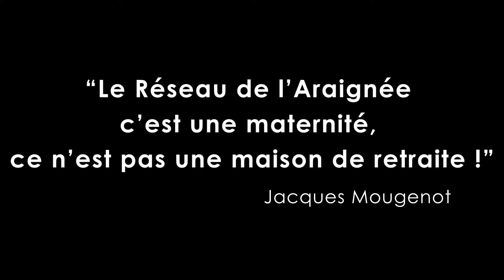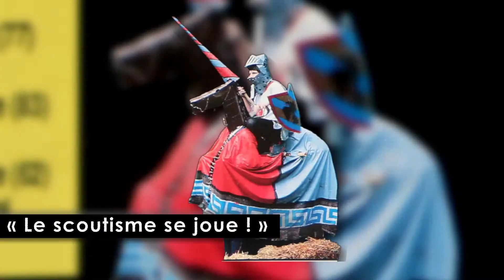[Entretien avec J. Mougenot #2/7] «L'araignée c'est une maternité, pas une maison de retraite !»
À l'occasion du 40è anniversaire du Réseau de l'Araignée, nous avons rencontré son fondateur, Jacques Mougenot. Il nous a raconté l'esprit missionnaire du scoutisme, donné quelques axes pédagogiques essentiels à son bon fonctionnement et pour finir, il nous a livré une anecdote croustillante !